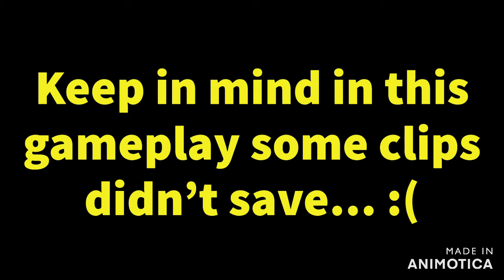99 George Springer Debut!! HE SENDS TANKS TO DINGER CITY!!!!